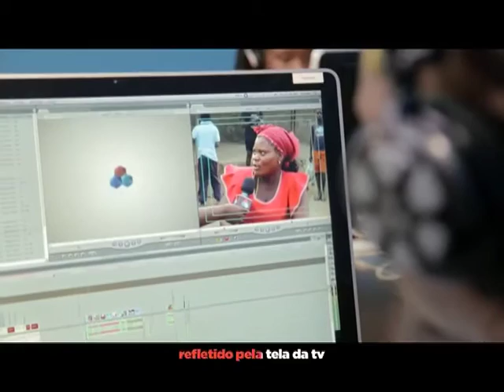Institucional Televisão Independente de Moçambique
Vídeo Institucional da Televisão Independente de Moçambique, produzido em 2014, pelos formandos do Curso de Produção de Vídeo do Projecto Olhar Artístico.